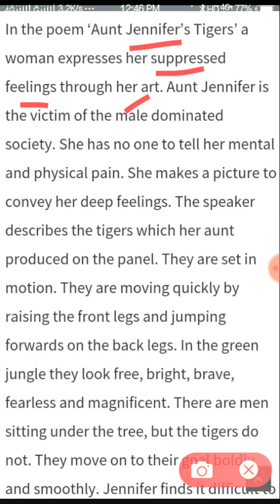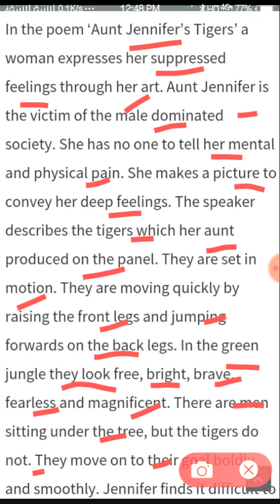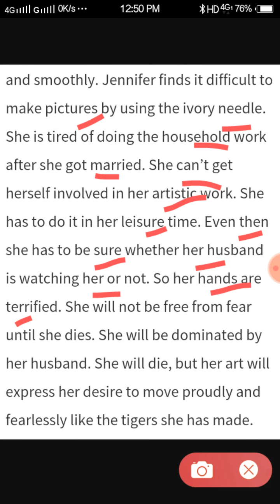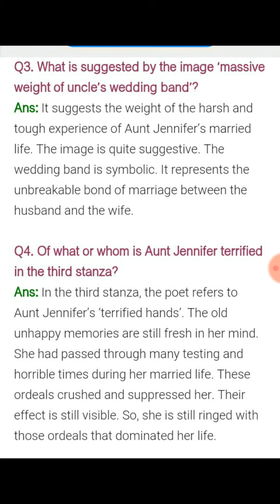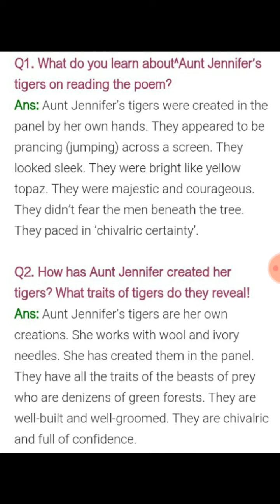Aunt Jenifers Tigers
Become scholar in english